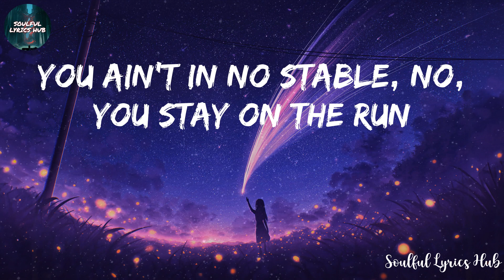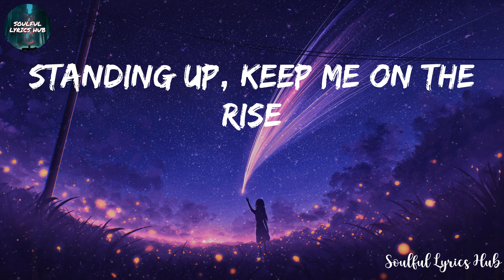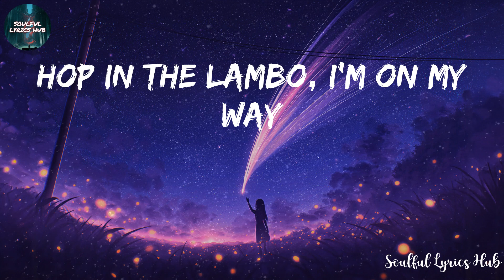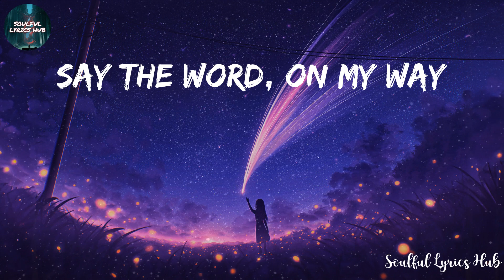Justin Bieber - Yummy (Lyrics)